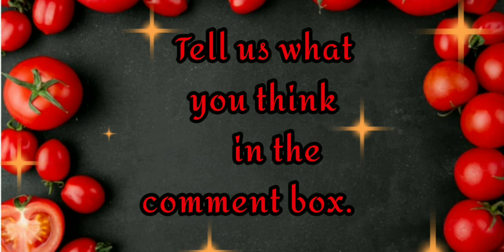உருளைக்கிழங்கு பொரியல் | Potato poriyal in Tamil | Simple Creations 🍅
Delicious Potato Poriyal

✨Any kind of support is appreciated 🙂

Ingredients:

Curry leaves
Mustard seeds
Water ½ cup
Salt

உருளைக்கிழங்கு 300 g
பூண்டு பல் 9 - 10
உ . பருப்பு  2 Tbsp
வெங்காயம் 1
கறிவேப்பிலை
மிளகாய்த்தூள் ½ Tbsp
மஞ்சள் தூள் ¼ Tsp
கடுகு
நீர் ½ cup
உப்பு